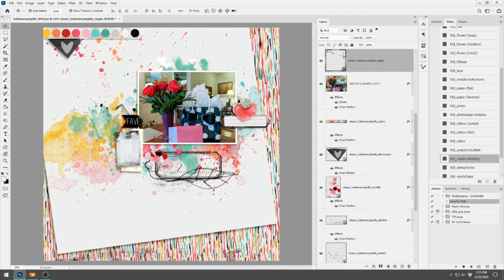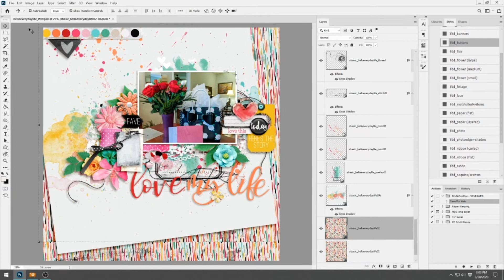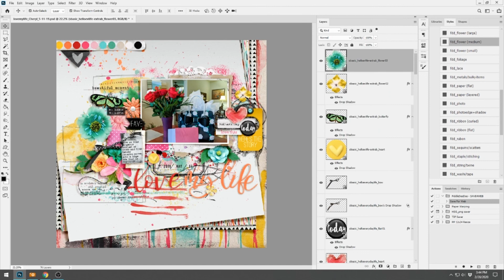love my life ~ Watch Cheryl Scrap 660